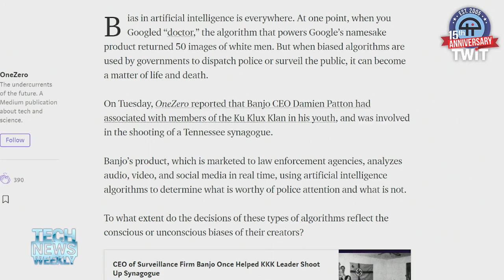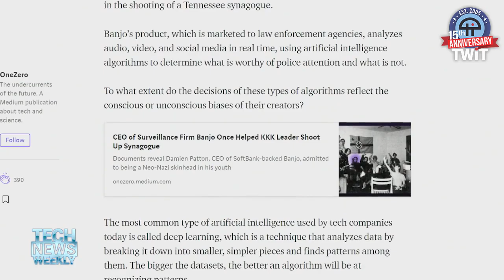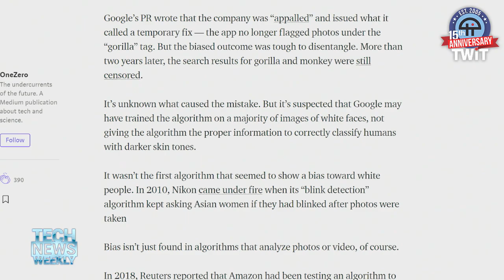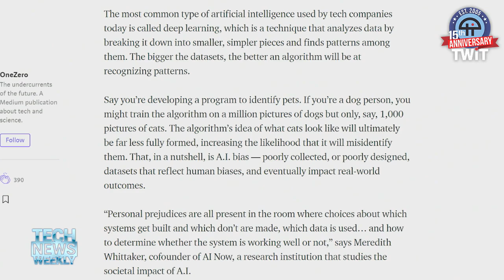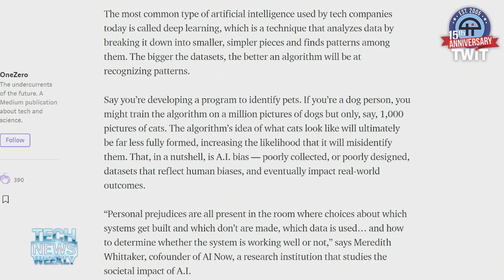A.I. Is Infected With Human Bias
Dave Gershgorn from OneZero talks about how bias can creep into AI systems and what can be done to prevent it.

Guest: Dave Gershgorn